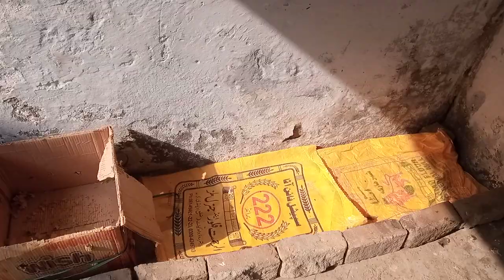Murghion Ko Palak Saag Kila Dia | Feeding Hens Green Leaves | Fancy Love Birds | VLOG No 2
feeding chickens greens from your garden
green leaves for hens
feeding chickens
green leaves for chickens
feeding chickens greens
greens
cocoyam leaves for feeding chickens
keeping chickens
greens for chicken,green leaf
how to feed chicken with green leaf
feeding chickens veggies
let the chicken eat green vegetables
scent leaves for chickens
chickens should eat green veggies
chicken keeping
feeding
breeding sow
growing greens for chickens

Murghion Ko Palak Saag Kila Dia